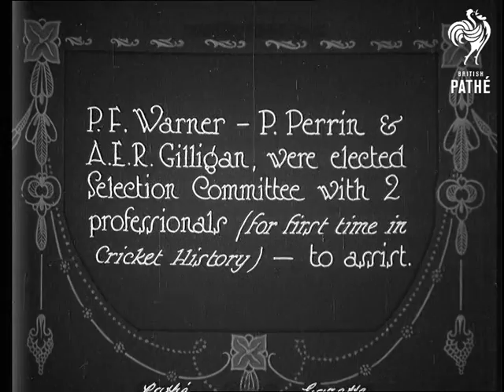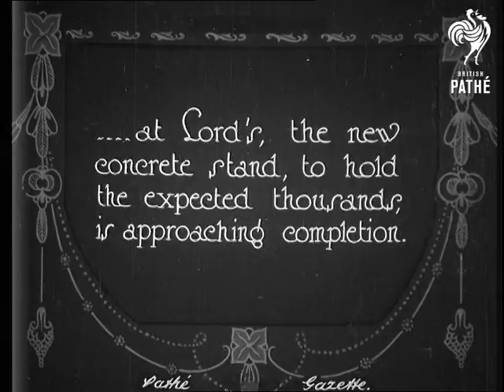We Want Those Ashes This Year! Aka Harris, Lord (1926)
Lords, St. John's Wood, London.

First and exclusive pictures ever taken of M.C.C. Board of Control, in session, at Lord's Cricket Ground.

Panning shots of the Board of Control seated around a table.  Intertitle reads: "P.F. Warner - P. Perrin and A.E.R. Gilligan, were elected Selection Committee with 2 professionals (for first time in Cricket History) - to assist."  Another panning shot follows.

"Lord Harris - Cricket's G.O.M." - C/U of Lord Harris.  "...at Lord's, the new concrete stand, to hold the expected thousands, is approaching completion."   Panning shot of the stand under construction.  More shots of the Board and of men at work on the new stand.

Lords' New Stand.

Note: this item is located in the cricket vault.
 FILM ID:3433.21